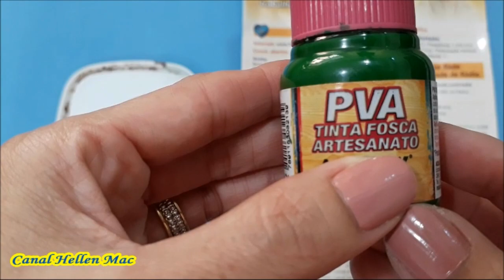DECORAÇÃO COM GARRAFA PET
Oi gente!
Este é um canal que mostra minhas experiências e aproveito para compartilhar com todos vocês. Sendo assim, todos os vídeos são verdadeiros e seus trabalhos são resultados que deram certo.
Não se esqueça de clicar na mãozinha e dar seu like porque é muito importante pro canal.